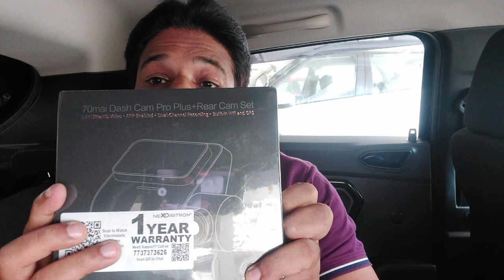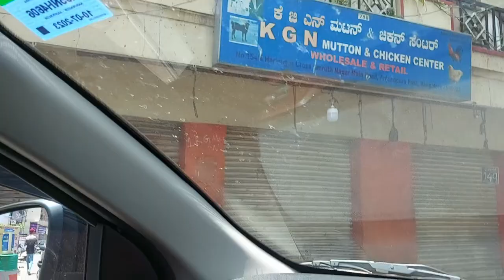Important Accessory For My Car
Got a 70mai A500S Pro+ Dash Cam, the most important accessory installed for my car.

Products I use:
Action Camera
Chin Mount
Phone Holder
Chin Strap Mount
Head Mount Cap
Adjustable Portable and Foldable Tripod
Gorilla Tripod
Suction Cup
Motorcycle Handlebar Switch with ON/Off Button and USB Charging Port (2 Amp)
Micro USB Male to 3.5 mm Audio Female Converter